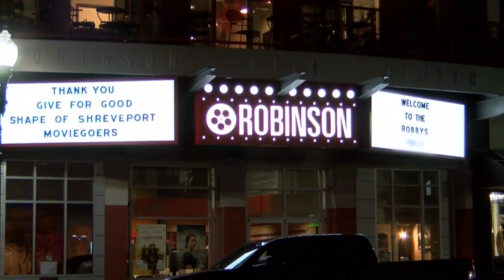The Robinson Film Center is using famous movie scenes to promote the Shreveport film industry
The annual event is the main fundraiser for the Robinson Film Center which is also reenacting iconic movie scenes to raise donations on Give for Good Day.